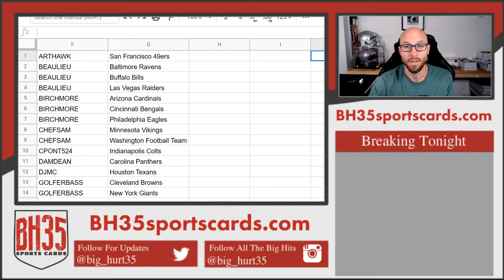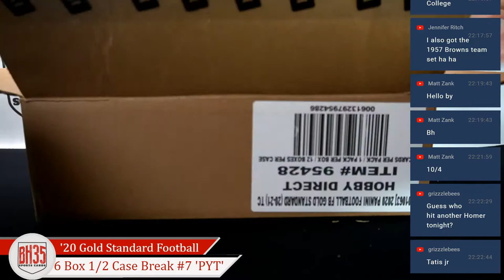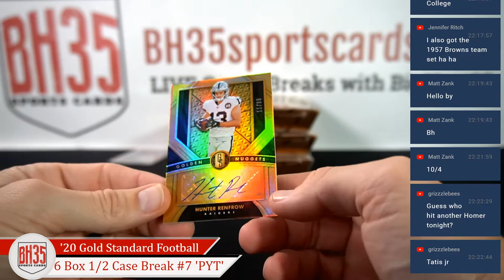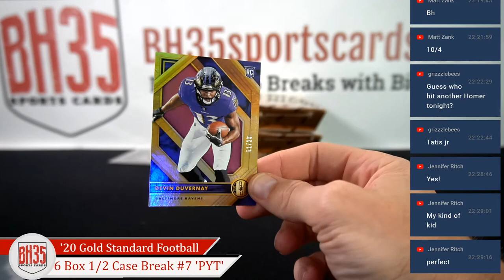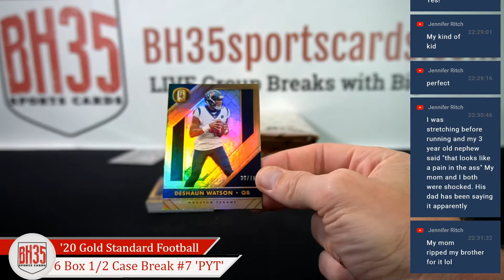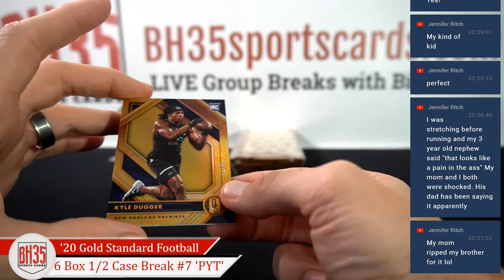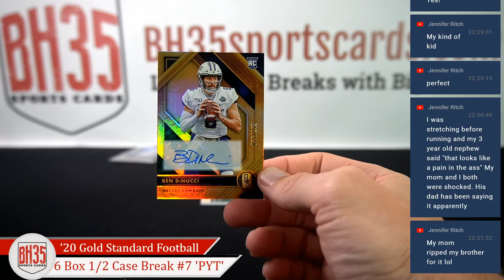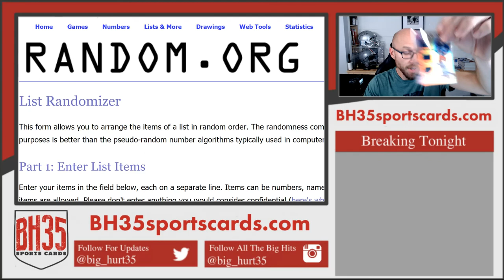2020 Panini Gold Standard Football | 6 Box 1/2 Case Break #7 Pick Your Teams